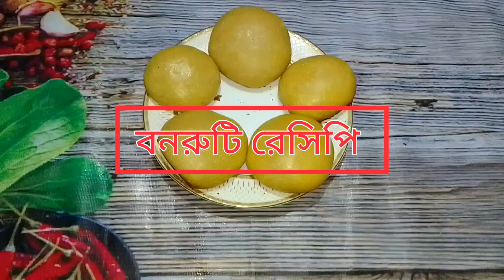চুলায় ডিম ছাড়া আটা দিয়ে তেরী নরম তুলতুলে বনরুটি /বার্গার বন।Eggless Burger Bun Without Oven ।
please subscriber to our channel for more traditional food recipe  video...

how to make bread at home,
how to make bread,
how to make breadcrumbs,
how to make bread at home without oven, how to make bread pizza,
how to make bread pakora,
how to make bread pudding,
how to make bread without oven,
how to make bread without yeast,
how to make bread in oven